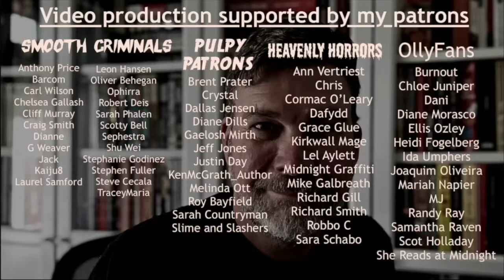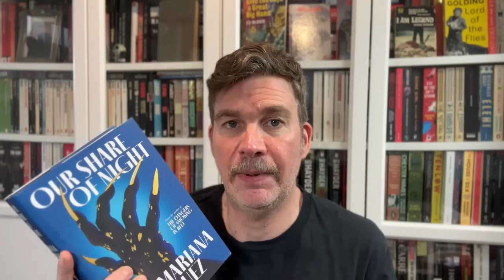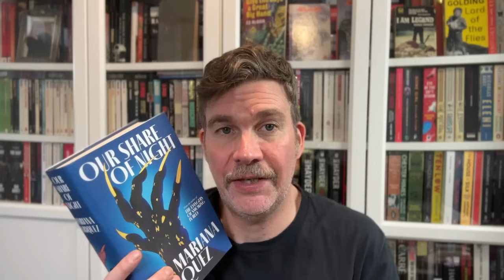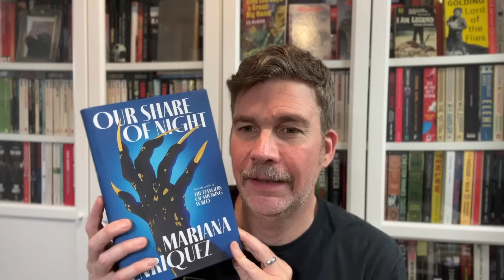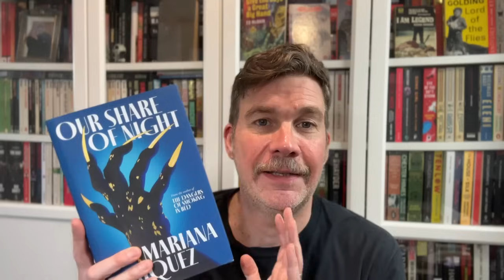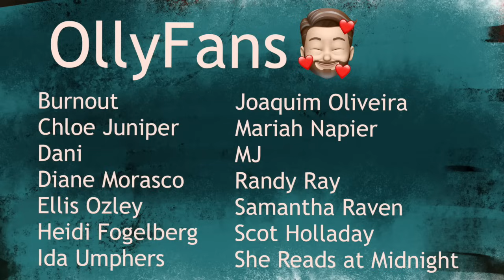My thoughts on the Goodreads Choice 2023 Horror finalists (BookTube Collab)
The people involved in this project are:
Books discussed:
Holly by Stephen King
How to Sell a Haunted House by Grady Hendrix
Our Share of Night by Mariana Enriquez
A House with Good Bones by T Kingfisher
Rouge by Mona Awad
Lone Women by Victor Lavalle
Silver Nitrate by Silvia Moreno-Garcia
Vampires of El Norte by Isabel Canas
The September House by Carissa Orlando
My Darling Girl by Jennifer McMahon
Olly Clarke
SHOREHAM-BY-SEA
BN43 9GT
United Kingdom